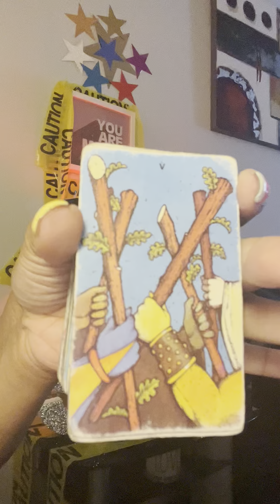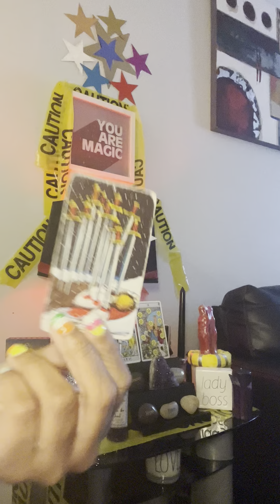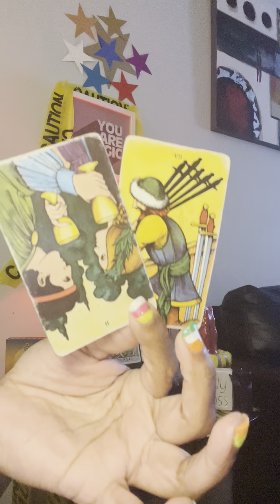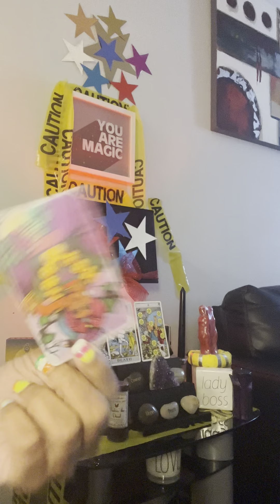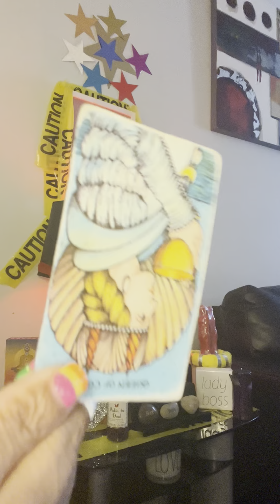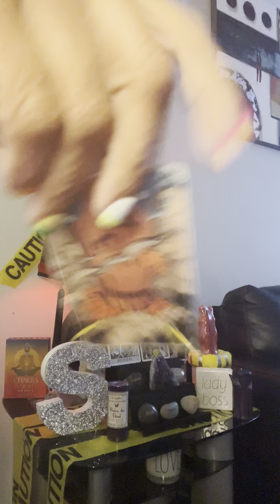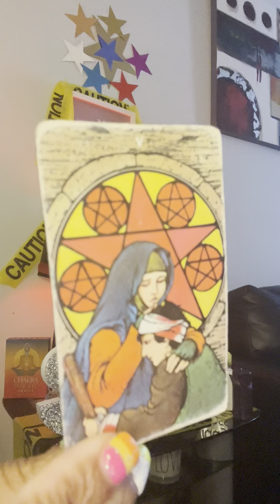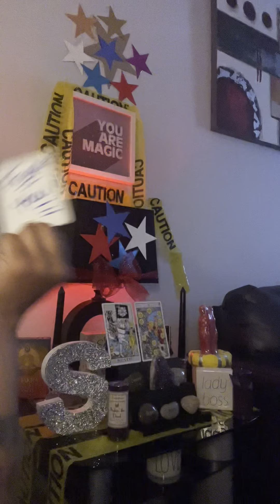capricorn you said Fuc** you ‼️‼️‼️🖕🏼